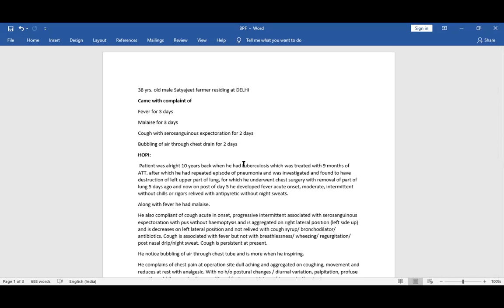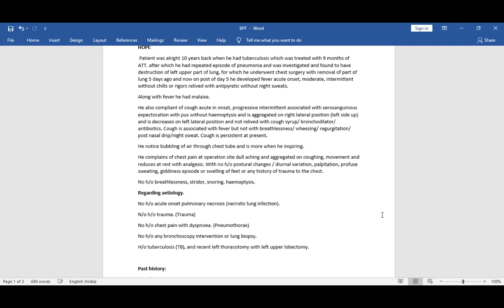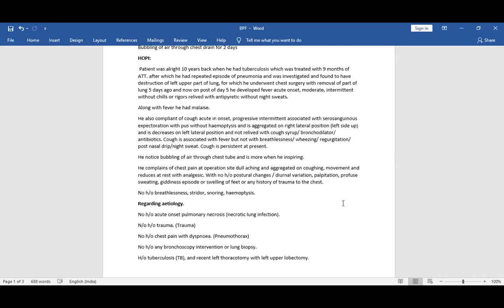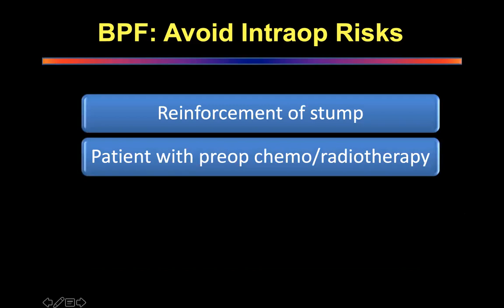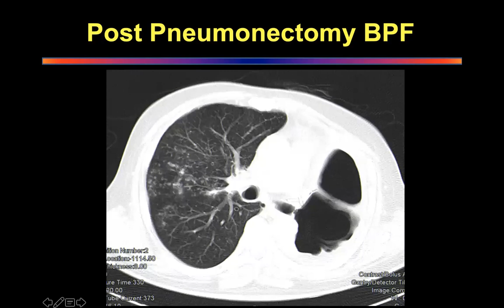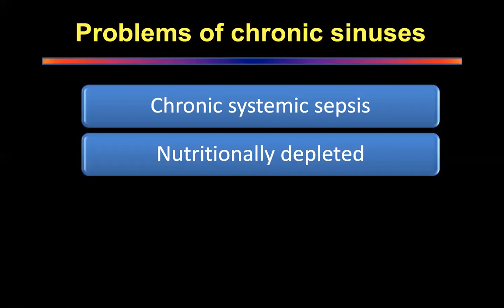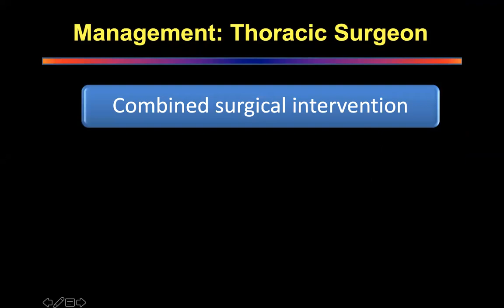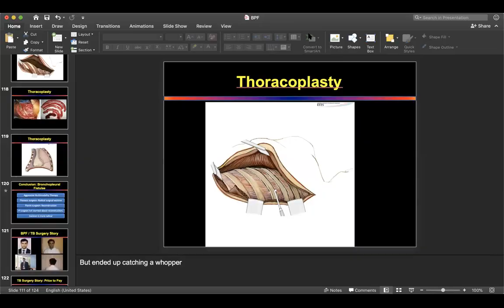BPF Case Presentation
Dr. Khan and Dr. Nikhil Rane discussing management of BPF